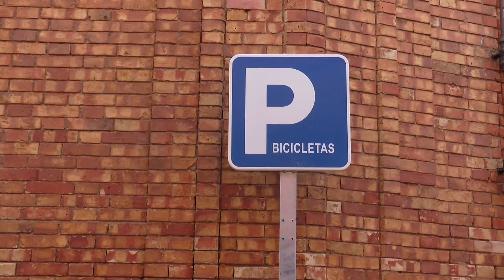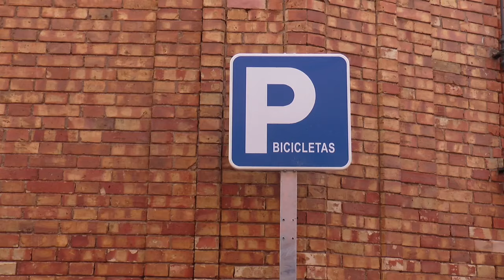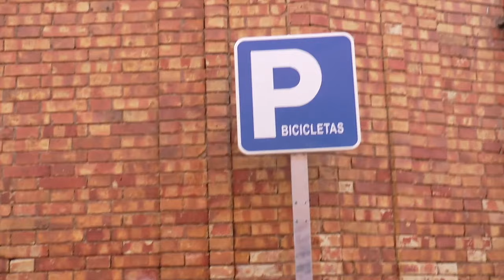Nerva estrena su primer parking para bicis con la V Ruta Nocturna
Este vídeo trata de: La V Ruta Nocturna de Nerva se estrana con su primer parkingbici